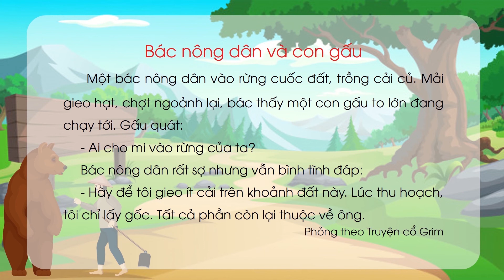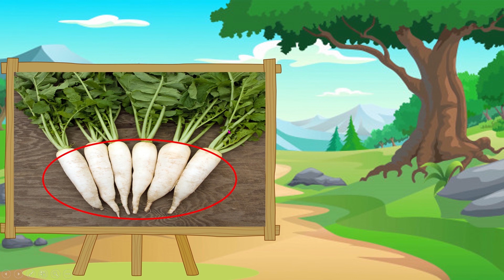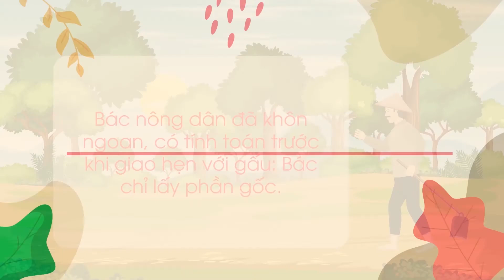Bài 131: oanh - oach (Tiết 2) - Tiếng Việt lớp 1 [OLM.VN]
Bài giảng giúp học sinh luyện đọc, tìm hiểu bài tập đọc bác nông dân và con gấu (1).
olm tiengvietlop1 bai131tapdoc bacnongdanvacongau(1)